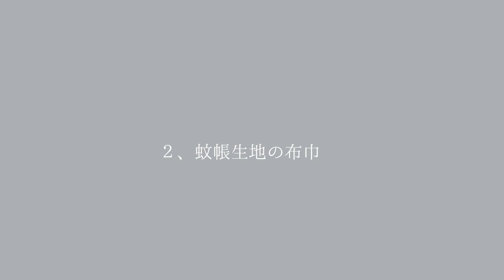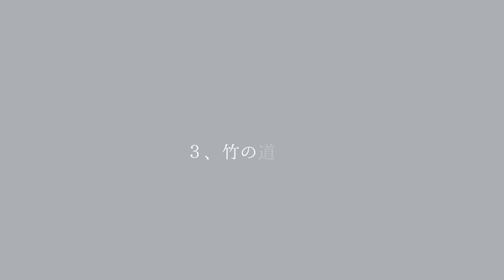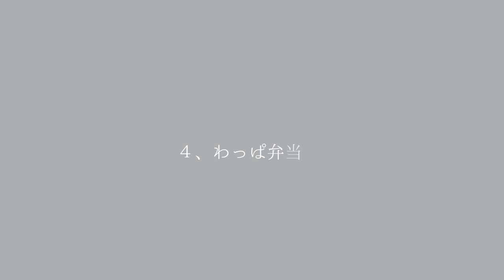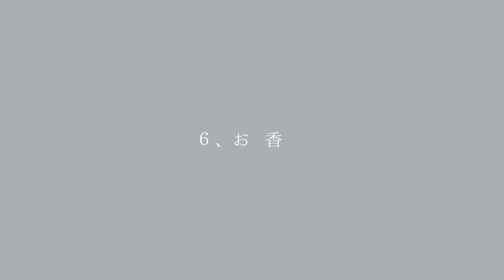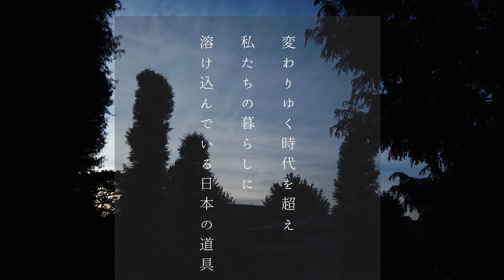［暮らしの愛用品］100年先も受け継ぎたい| 古き良きモノ6選| 棕櫚のほうき、蚊帳布巾、他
Ho's life へようこそ🏡🎵

今回は、古くから使われてきた、日本の道具について
オススメの愛用品をご紹介させていただきました

私たちは多くの物に囲まれ
沢山の選択肢を与えられているけれど
物の多さが私たちの心を満たすとは限らないものだな…と
最近感じています

だからなのか...

職人さんたちが改良を重ねた伝統的な道具や
創作者がこだわって生み出した新しい物

に妙に惹かれてしまいます

作り手の心が感じられるから...なのかな…？

顔は見えないけど
そこには、作り手と買い手の対話が生まれている気がして
そんな道具を手にすると
何だかほっこり温かい気持ちになります(^-^)

十五夜にちなんでお団子も作ってみたので、最後までご覧いただけたら嬉しいです。

１、棕櫚のほうき　　00:38
２、蚊帳生地の布巾    02:14
３、竹の道具                03:40
４、わっぱ弁当            05:10
５、豆カイロ                06:13
６、お香                        07:10

ほーさんの暮らしのVlogはこれからも不定期に投稿する予定です。
ベルのマークを押していただくと、投稿のお知らせをお受け取りいただけます。
ぜひまた遊びに来てください。おもち君とお待ちしております♪
🏡ほーさんの楽天Room
　（購入品やほしいものを載せています。よろしければご覧ください）

音楽→artlist

👇こちらからartlist２か月無料で登録できます